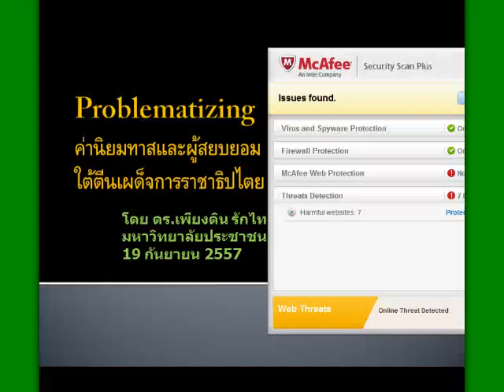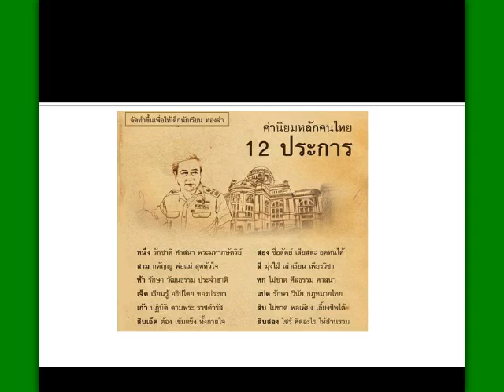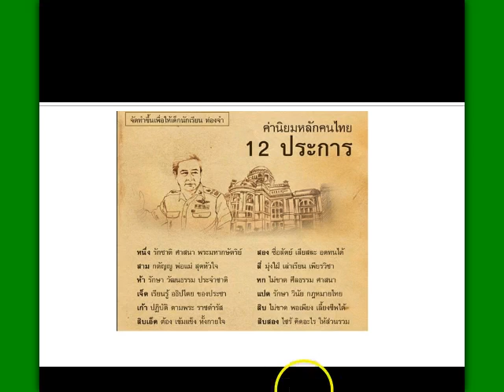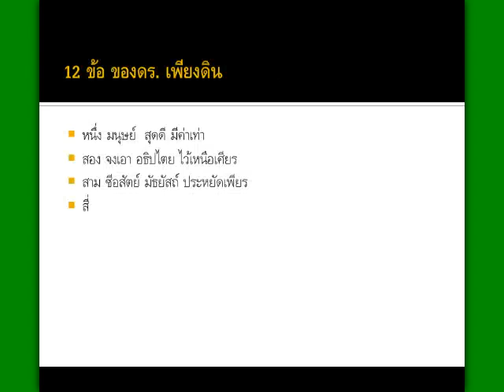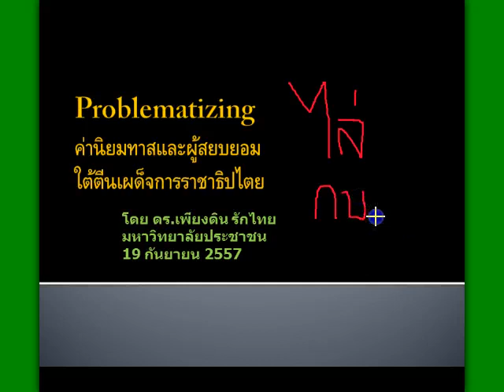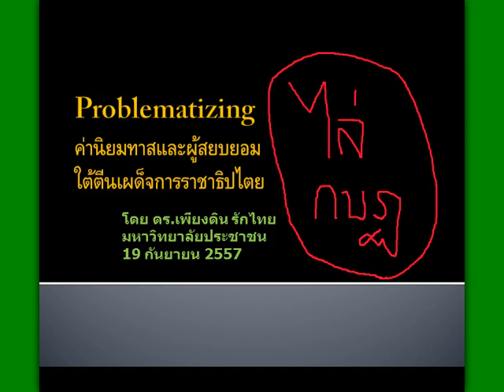ดร.เพียงดิน รักไทย 2014-09-19 ตอน "12 ค่านิยมโจร ลึก ๆ มันคือพันธนาการทาสยุคใหม่"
ดร.เพียงดิน รักไทย 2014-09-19 ตอน "12 ค่านิยมโจร ลึก ๆ มันคือพันธนาการทาสยุคสมบูรณาญาสิทธิราชย์ใหม่"